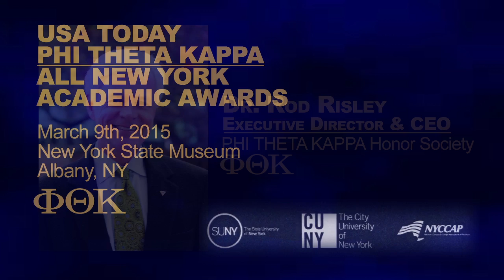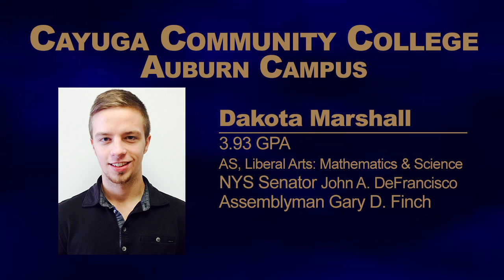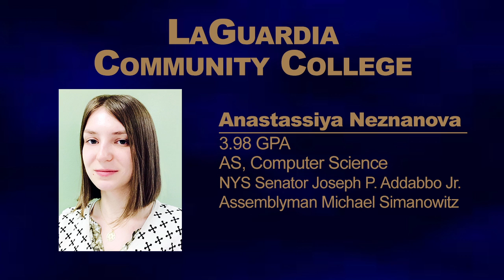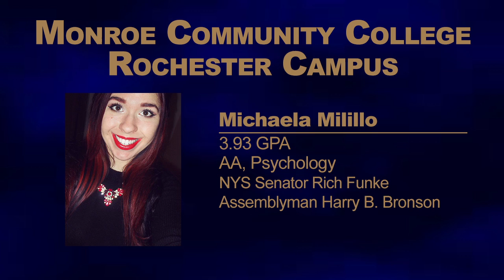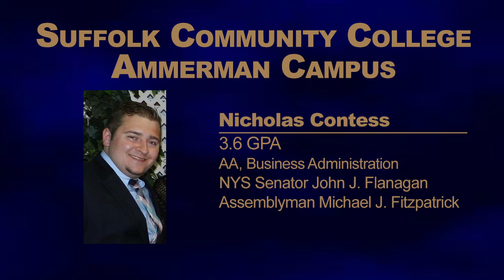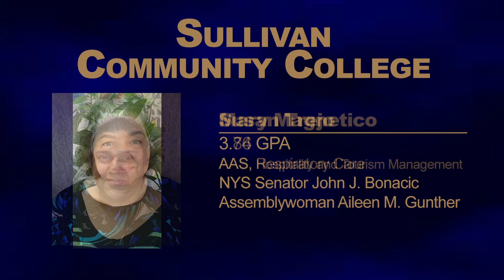Six From Suffolk to Receive PTK Awards - Most in State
Six Suffolk County Community College students  -- the most at any single community college in the state --will be honored by The SUNY Chancellor as recipients of the Phi Theta Kappa ALL-New York Academic Award at the New York State Museum in Albany on Monday, March 9.

State University of New York Chancellor Nancy L. Zimpher and officials from the City University of New York and Phi Theta Kappa (PTK) Honor Society will host the USA Today PTK All-New York Academic Awards ceremony for community college students.

“Congratulations to our outstanding students,” said Suffolk County Community College President Dr. Shaun L. McKay. “These students are representative of the scholarship and achievement opportunities afforded by our institution. The student award recipients are a shining beacon for all of our students at Suffolk County Community College.”

The award recipients are:
• Nicholas Contess    Smithtown
• Steven Curcio         Patchogue
• Brittany Improte       Lynbrook
• Satoko Matthews     East Patchogue
• Emily Rooney          West Islip
• Tricia Wildman        Huntington

The Phi Theta Kappa Award Ceremony recognizes outstanding community college students throughout the state.